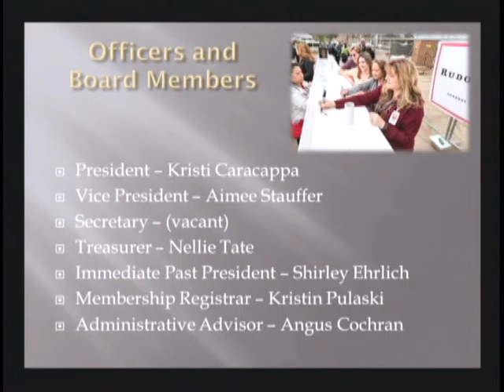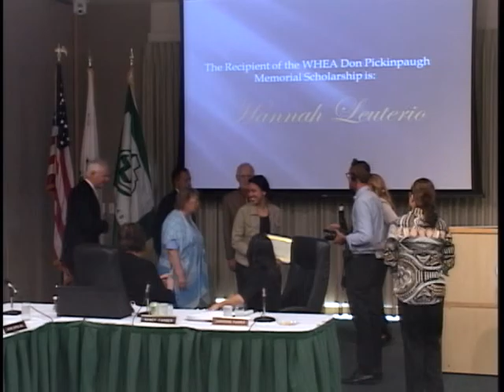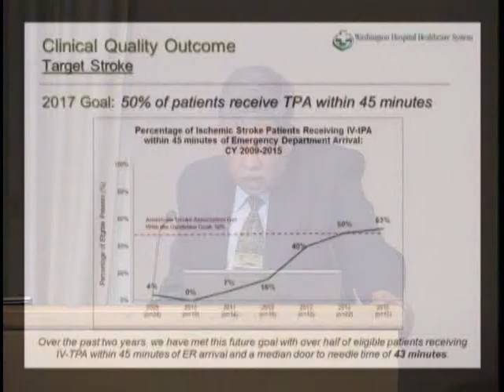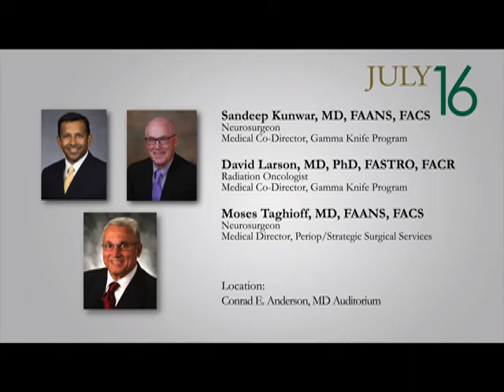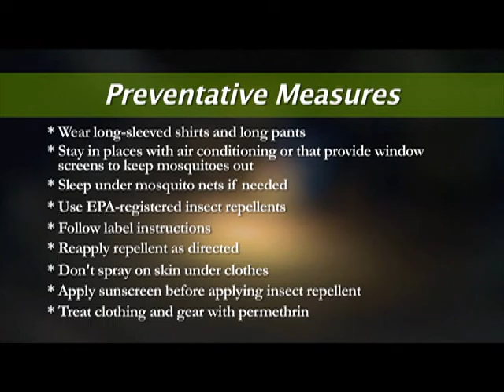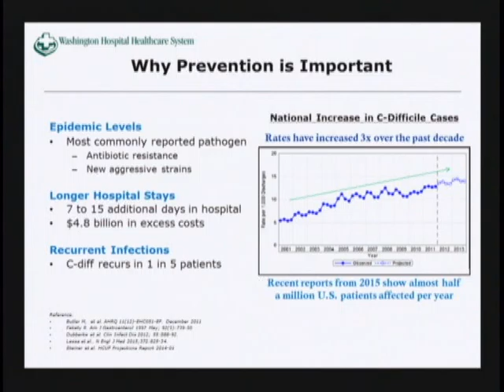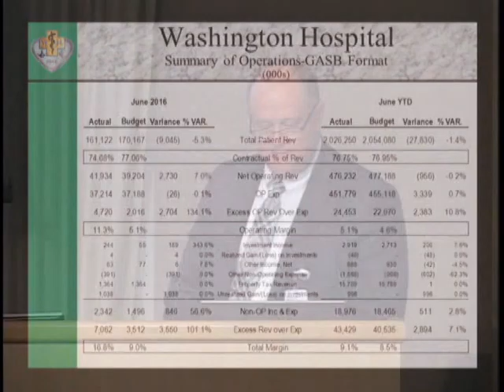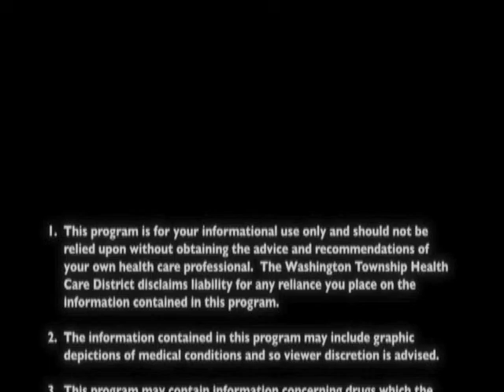Washington Township Health Care District Board Meeting - August 10, 2016